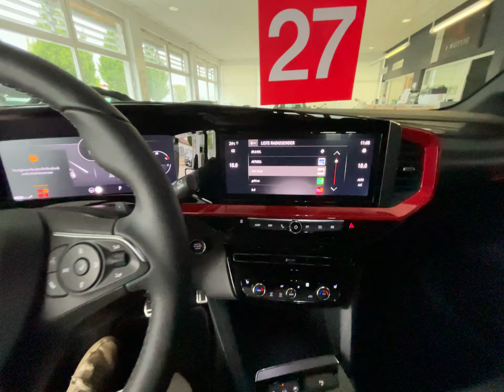OPEL Mokka 1.2 DI Turbo Automatik GS Line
--FAHRZEUG WIRD IM KUNDENAUFTRAG VERKAUFT--

Sonderausstattung:
Audio-Navigationssystem Multimedia Navi Pro (10" Display), Metallic-/Mineraleffekt-Lackierung, Sitzbezug / Polsterung: Leder Siena / Mistral perforiert, Schwarz, Technologie-Paket Park & Go, Voll-LED (IntelliLux)

Weitere Ausstattung:
Außenspiegel elektr. verstell- und heizbar, elektr.